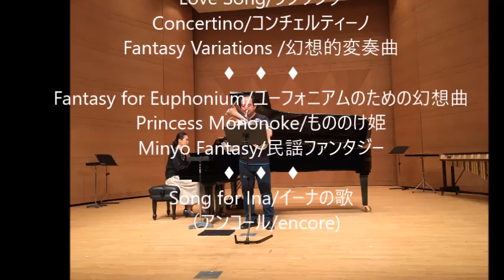Song for Ina/イーナの歌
【Euphonium Series Vol.8】
Masanori Fukuda(Solo)
Philip Sparke/Song for Ina

福田昌範(Solo)ユーフォニアムシリーズVol.8
フィリップスパーク作曲/イーナの歌

第84回耕心館サロンコンサート
The 84th Koushinkan salon concert
福田昌範ユーフォニアムリサイタルより抜粋
Masanori Fukuda Euphonium Recital

ピアノ：藤井亜紀
Piano:Aki Fujii

会場：耕心館（東京都瑞穂町）にてライヴ収録
　　　Koushinkan（Tokyo)  Live recording